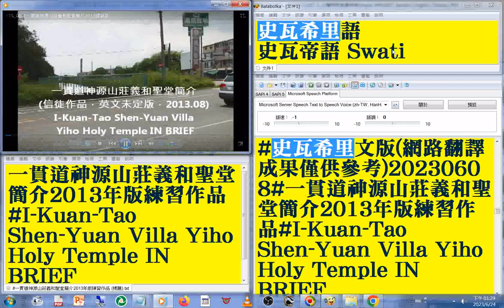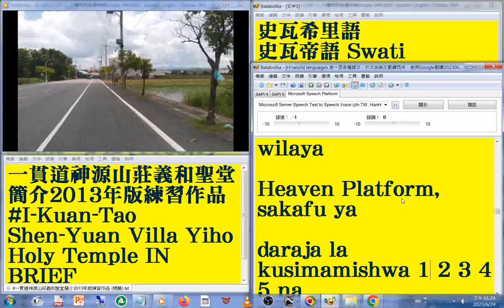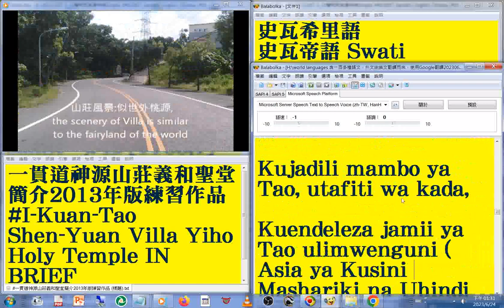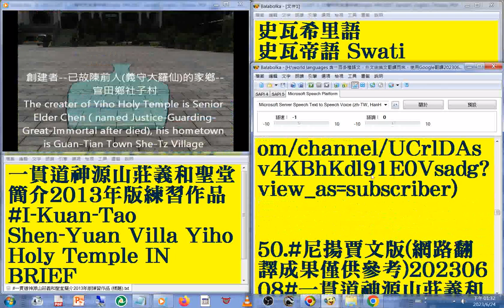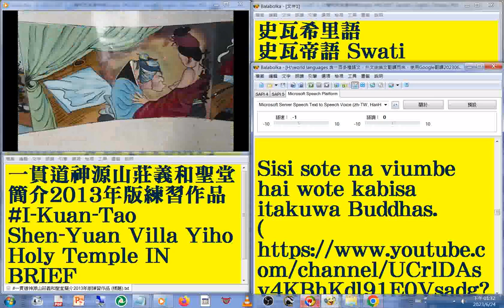49#史瓦希里語#史瓦帝語 Swati 版#國語 發音#中英對照 字幕#world languages 含一百多種語文，外文由英文翻譯而來，使用Google翻譯202306#一貫道神源山莊義和聖堂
簡介，練習作品，僅供參考